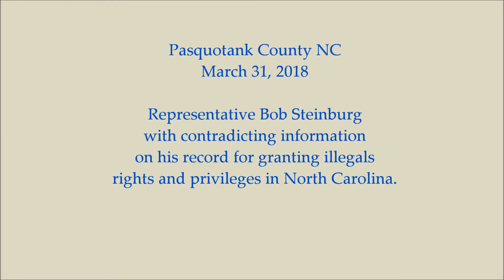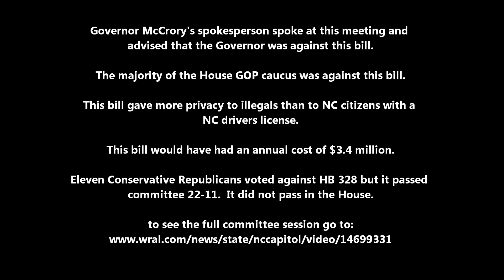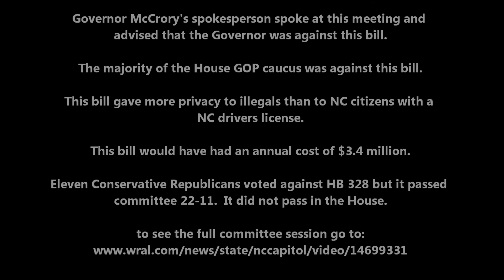Bob Steinburg Contradiction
Bob Steinburg, candidate for NC District 1 Senate - runs as a conservative, but is he?